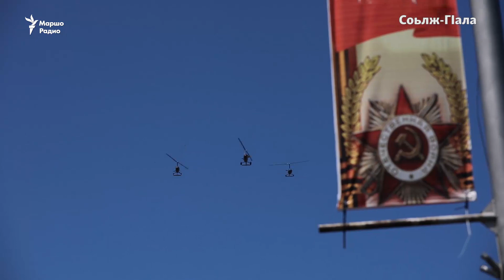Соьлж-ГIалара тIеман гайтам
ХIора шарахь, хIора гIалахь санна, тIеман парад дIаяьхьна Нохчийчоьнан куьйгалло Соьлж-ГIалахь. Гайтаме яьккхинера тIеман ницкъаш а, царна тешийна техника а. Декъаозийнера бераш, кегийрхой, къаной, бюджетан белхахой а.